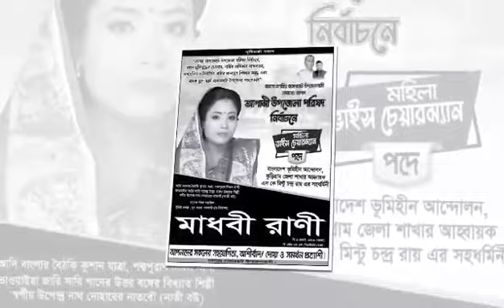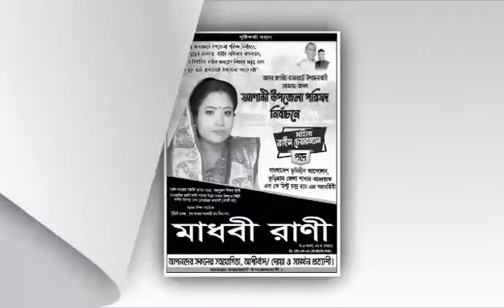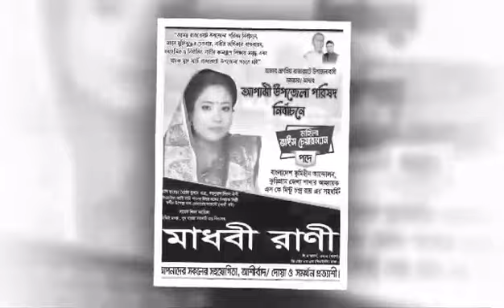নির্বাচন প্রার্থী ভূমিহীনদের